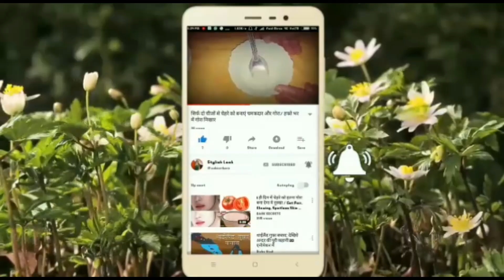Green And Pink Combination Dress Design||Party Wear Dress For Girls.